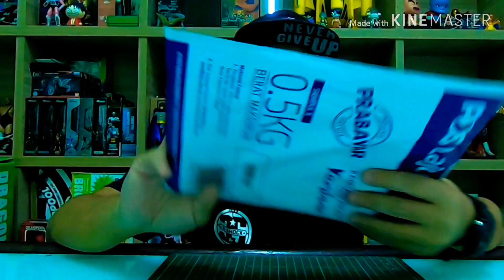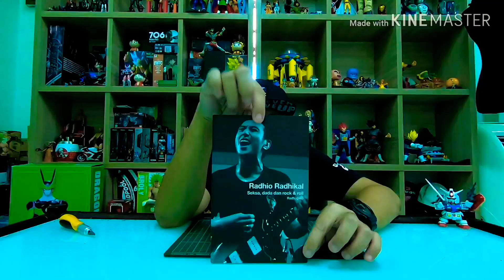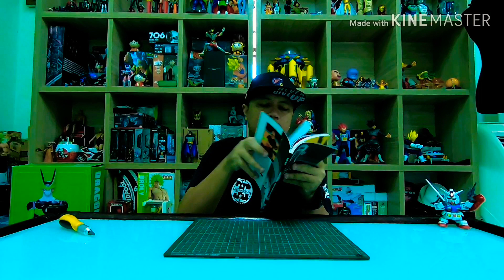UNBOXING & REVIEW | BUKU RADHIO RADHIKAL "Seksa, dada dan rock & roll"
Assalamualaikum & Hello & what's up guys... Video kali ni saya nak UNBOXING & REVIEW buku RADHIO RADHIKAL ...Check it out guys.. Kepada yang dah SUBSCRIBE, THANKS, yang belum, harap sudi subscribe sebagai tanda SUPPORT CHANNEL saya untuk lebih bersemangat nak buat video yang lain pulak. thanks.

UNTUK PEMBELIAN "WASHABLE SPONGE ANTI DUST  MOUTH FACE FILTER"

UNTUK MEMBELI BARANGAN VAPE BOLEH KUNJUNGI PAGE DI BAWAH (MONT-VAPE BINTULU)

AYAM PANGGANG PASU BEREMPAH

TAKOYAKI PALING SEDAP ALAM SEMESTA

APAM BALEK LAGEND & LAKSA SARAWAK SPECIAL & NASI AYAM BERAS BASMATI

NEK TOM FINE FOOD BINTULU

CORNDOG BY AENNLEE

MINI PAU & MINI DONUT

SAMBAL BELACAN GORENG

NASI LEMAK SAMBAL PADU

AGONG TOYS PAGE

GUNPLA BUILDER MALAYA

G-SHOCK FAN'S CLUB

TRUSTED SELLER G-SHOCK X EMINEM

Ingin MEMBELI BUKU RADHIO RADHIKAL?